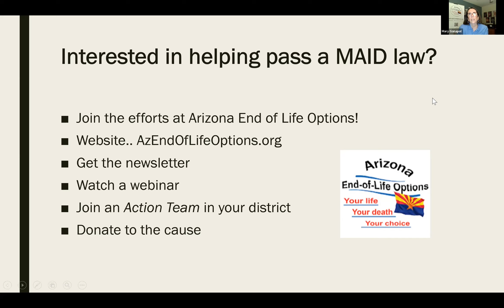Interested in helping pass a MAID law